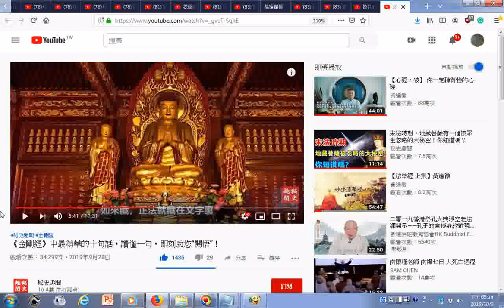探索正法眼藏 文能載道文非道